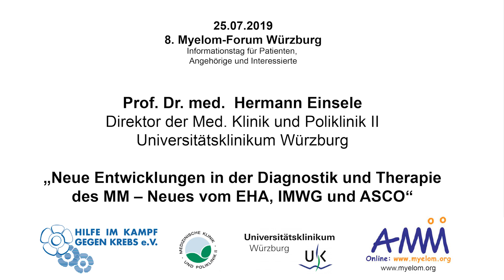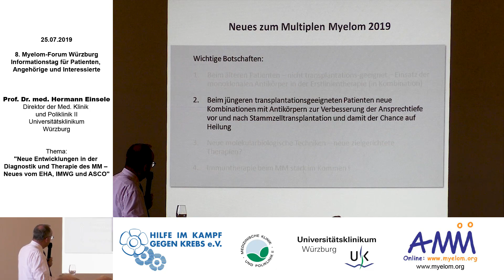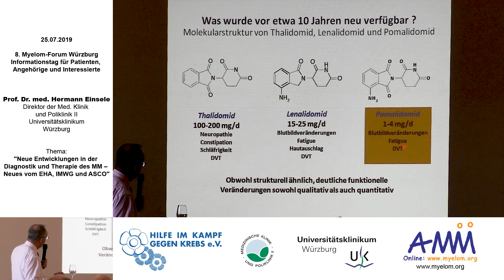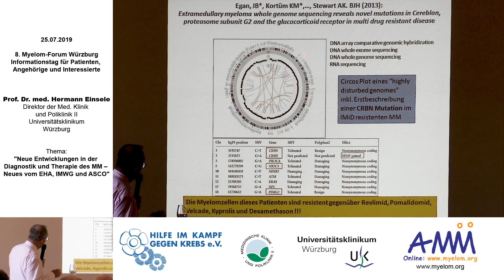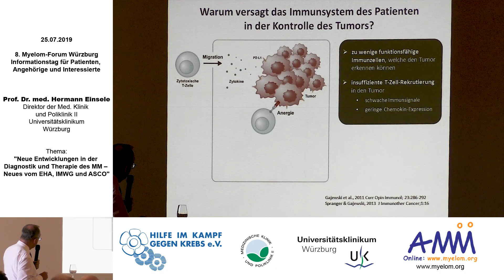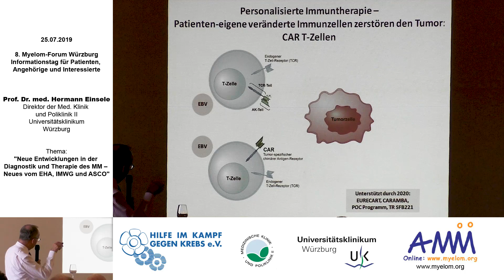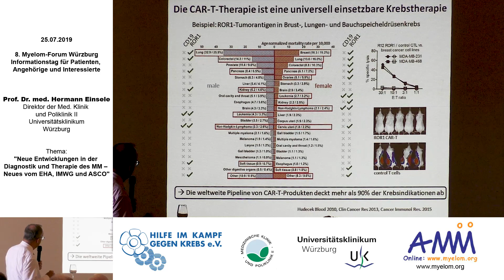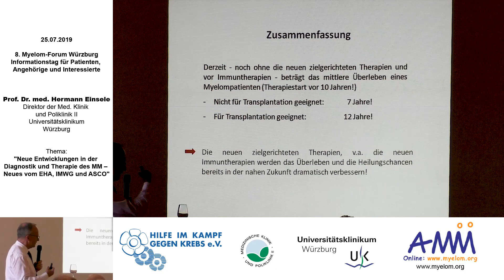2019 - 07 Prof. Dr. Hermann Einsele - Neue Entwicklungen in der Diagnostik und Therapie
8. Myelom-Forum Würzburg (Teil 1/1)